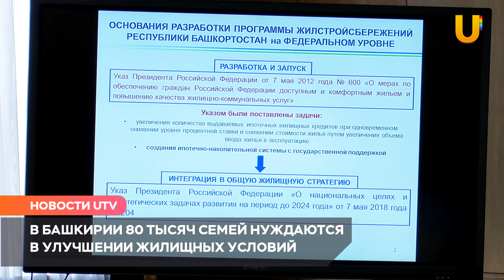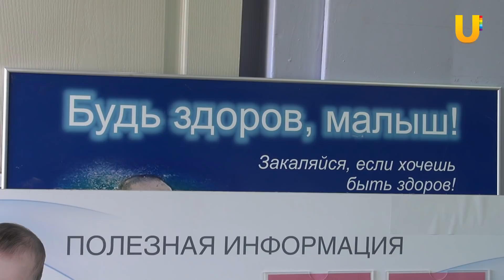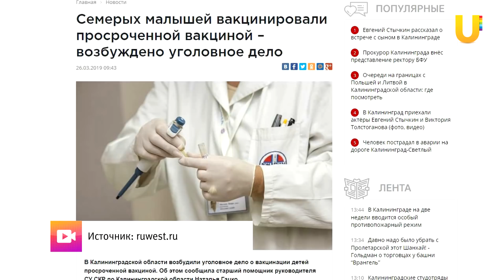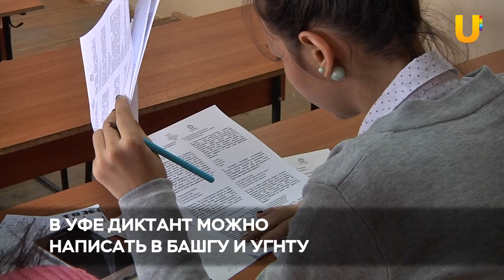Новости Уфы 30.04.2019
Сегодня в выпуске:
-В акции «Бессмертный полк» в Уфе примут участие 100 тысяч человек
-Улучшить жилищные условия. В Курултае обсудили меры господдержки населению. Станут ли квадратные метры доступнее для жителей Башкирии?
-Уфимцы рассказали о своем отношении к Сталину